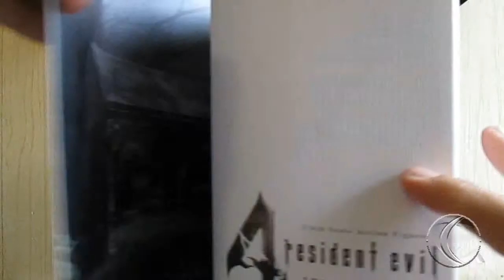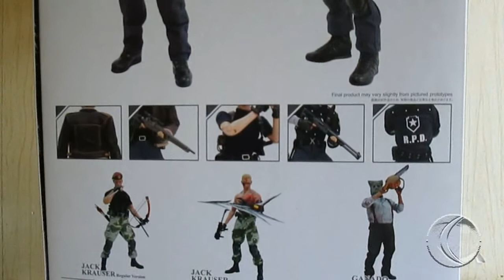HOT TOYS:RE 4 LEON S. KENNEDY R.P.D VERSION REMAKE EN ESPAÑOL.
Remake de la fig.de leon de RE 4,a peticion del camarada molimen7.
La caja abre con imanes no con velcro.